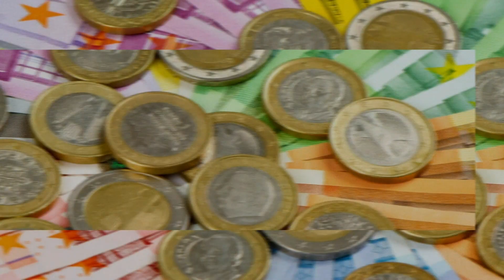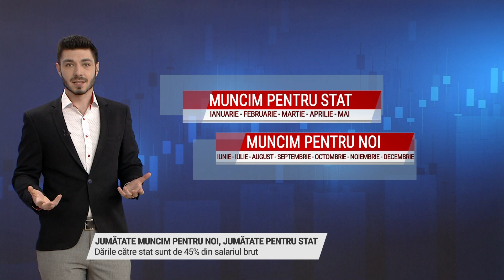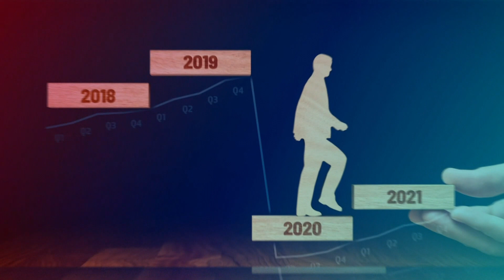PeDatorie: Cât muncim pentru stat și cât muncim pentru noi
Cât primeşte statul pentru munca noastră, sau cât muncim pentru stat şi cât muncim pentru noi, ne spune jurnalistul Daniel Coman, care vă aşteaptă de luni până vineri, de la ora 19:30, pe TVR1.